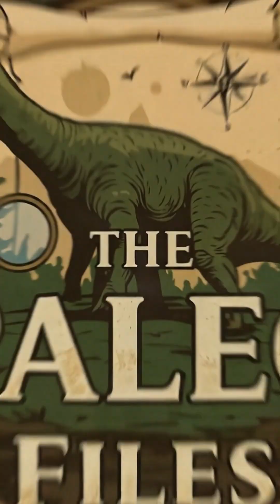What If Triceratops Formed Shield Walls?